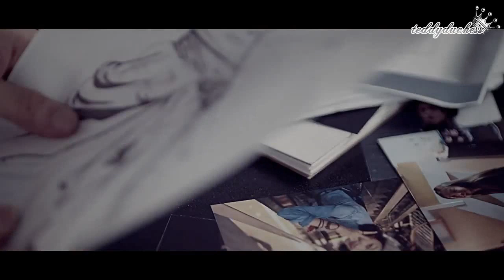[Thaisub MV] LYn & LEO of VIXX - Blossom Tears